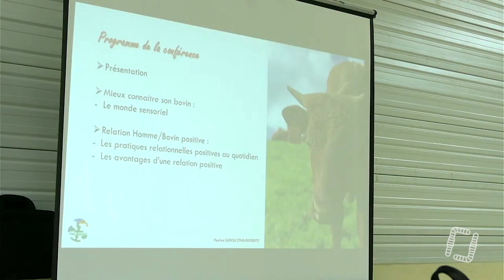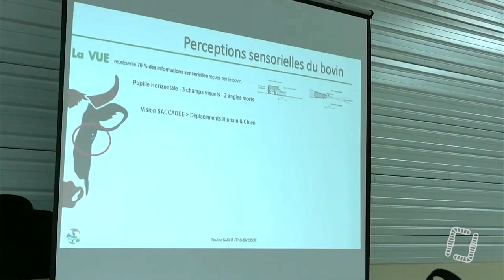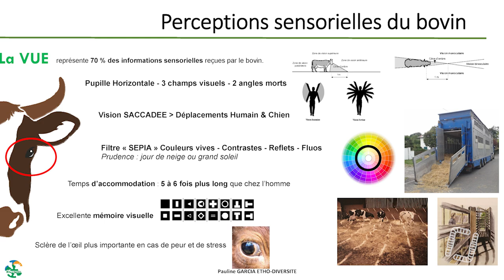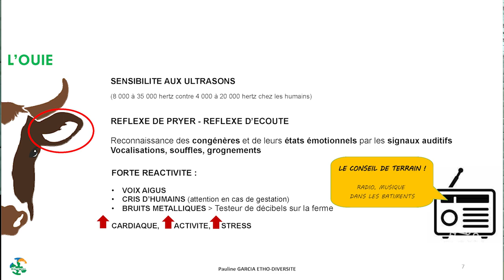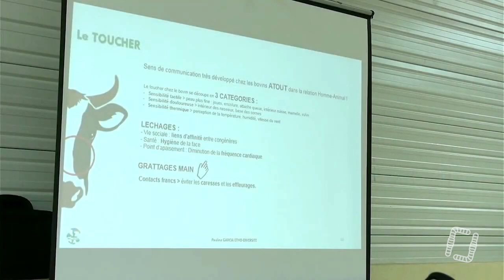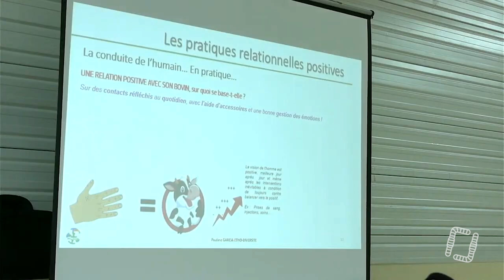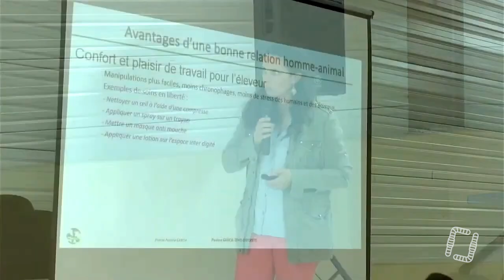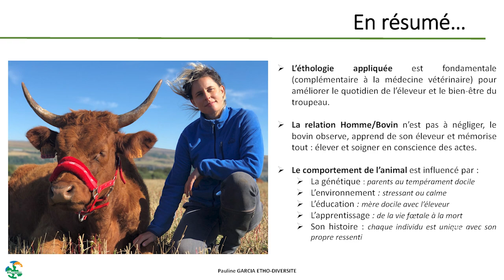Le monde sensoriel des bovins, par Pauline Garcia